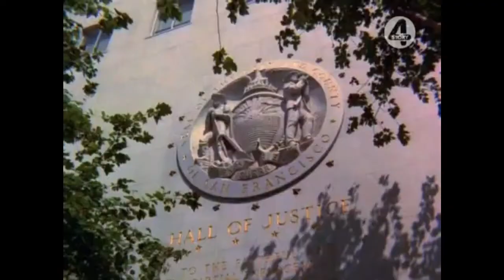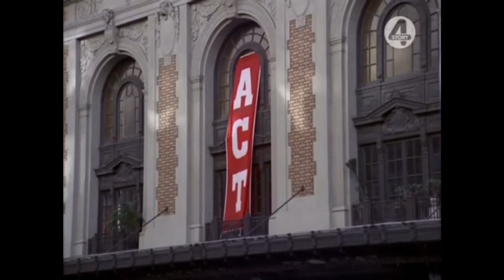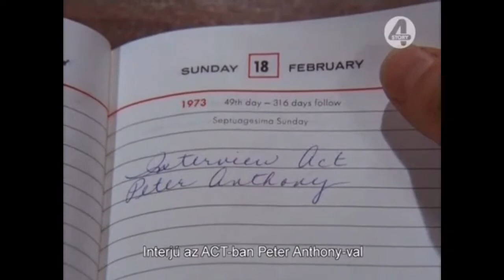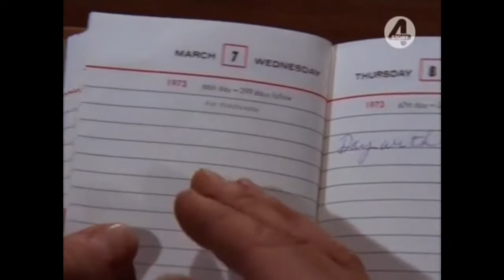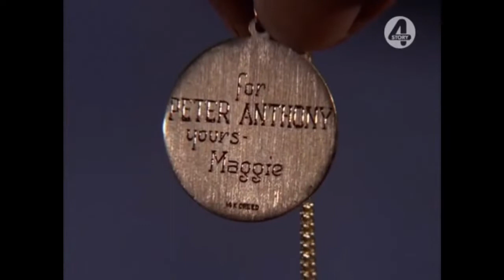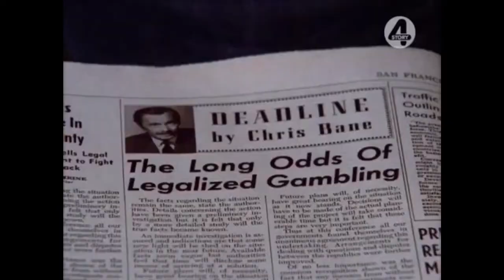San Francisco utcáin 1. évad 19. rész Rabzárban (1973)